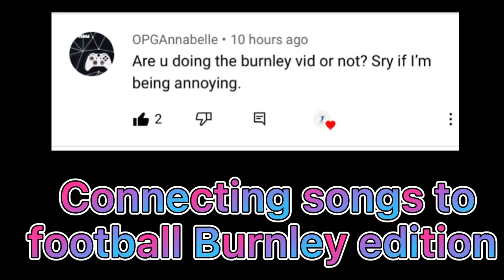Burnley 7 years